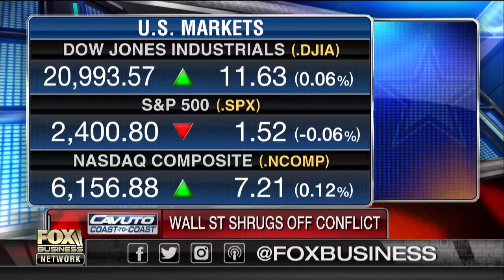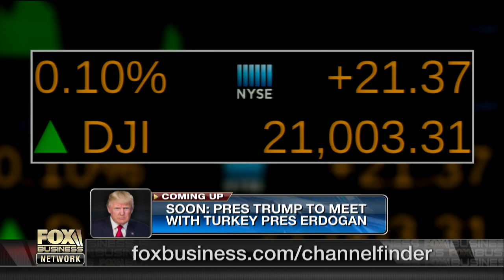Can President Trump turn focus back to taxes, health care?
Moneymorning.com Chief Investment Strategist Keith Fitzgerald, Independent Women’s Forum Senior Fellow Gayle Trotter and Conservative Review’s Deneen Borelli weigh in on the growing concern that President Trump’s health care reform and tax cuts could be delayed.